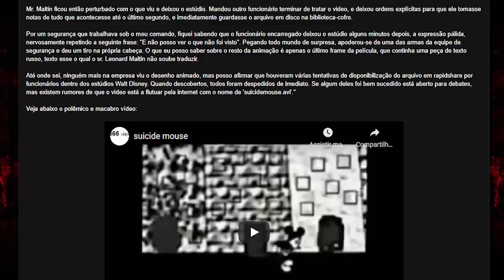O MOD MAIS DESCONFORTÁVEL DE TODOS! 😰 | Friday Night Funkin': VS Mickey Mouse [Parte 1]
[ MEU SETUP ]

2 Memórias Corsair Vengeance LPX, 8GB, 2400MHz, DDR4, CL16

[ CRÉDITOS ]